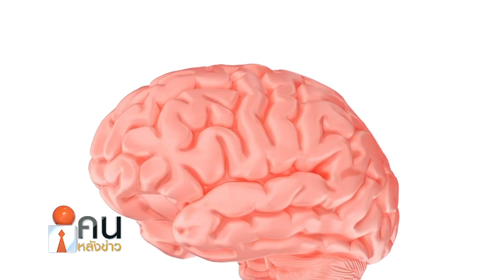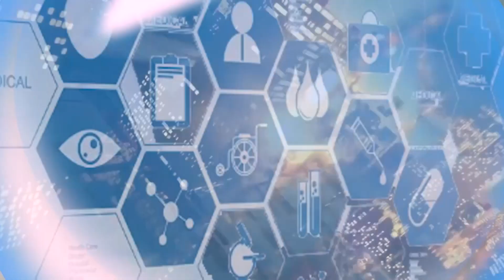วิธีป้องกันโรคสมองเสื่อม